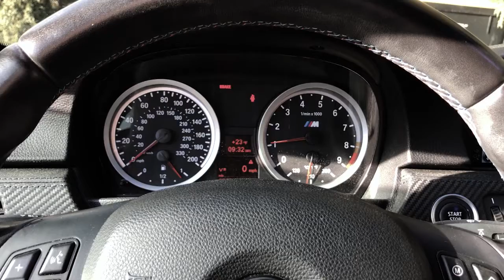Referral Marketing + Factory Five Tour & Maserati Test Drive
This video is about referral marketing and how i've used it for the last 12 years. I also speak about how this had saved my company considerable advertising dollars with repeat contracts.

Additionally, I speak about the Factory Five tour and my test drive of a Maserati Gransport that my buddy is selling.

** Products I use to wash or detail my cars/bikes **

Chemical Guys Snow Foam
Chemical Guys Mr. Pink
EZ Brush
Wheel Brush

** Products I use to record and edit my videos **

Canon M6
Rode SmartLav
Zoom H1

** Vehicles & Bikes I make videos on **
2011 BMW M3
2003 Nissan 350Z
2015 Nissan Murano
2008 CBR600RR
1999 Kawasaki Vulcan 800 Classic

What I use to monitor and schedule my channel

** CoderMan social channels (business and cars) **